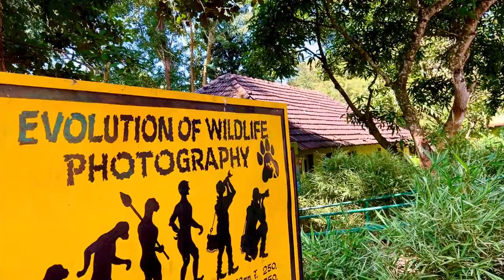Nagarhole Tiger Reserve | Nanachi Forest Safari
Nagarahole National Park Situated between the Mysuru plateau in Karnataka and the Nilgiri Mountains of Tamil Nadu, Nagarahole is a 640 sq. km. the sanctuary that is home to an abundant variety of wildlife. Rajiv Gandhi National Park is an important Tiger Reserve in Karnataka and is a major hub of conservation under Project Tiger and Project Elephant, the sanctuary is host to the largest herd of Asiatic elephants in the world and innumerable species of birds, flora, and fauna including large predators, reptiles, gaurs, deer, bears, and smaller animals.

Nagarahole Tiger Reserve features three wildlife safari destinations: Nanchii, Veeranahosanagalli, and Kabini

Safari Booking

At Nanachi safari point, visitors can choose from two booking options for wildlife safaris. They have the choice to buy tickets directly from the safari gate ticket counter, where the bus safari costs 450 Rs and the Jeep safari is approximately 1000 Rs per head, both lasting for one and a half hours. Alternatively, wildlife enthusiasts can opt for online bookings through the Jungle Lodge Resort (JLR) , with a fee of 2300 Rs per head and a duration of 3 hours. The JLR Safari stands out as the most favored safari experience

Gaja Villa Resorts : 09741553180